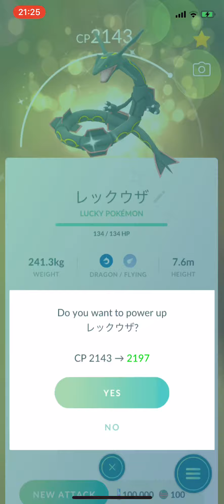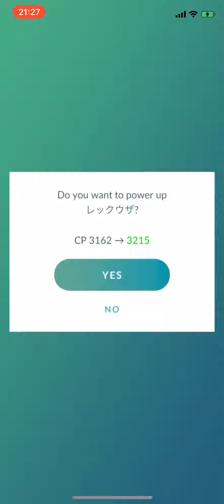Lucky Shiny Rayquaza power up